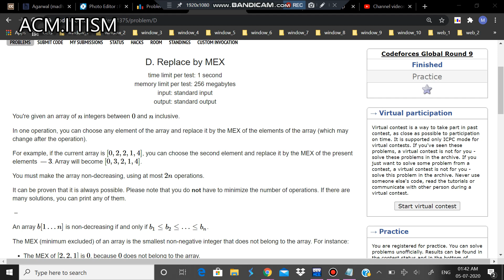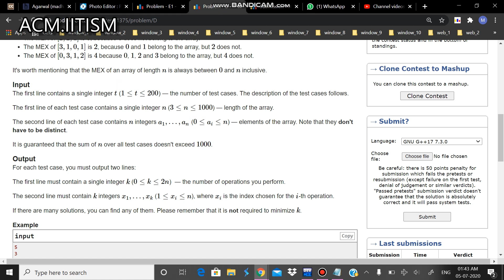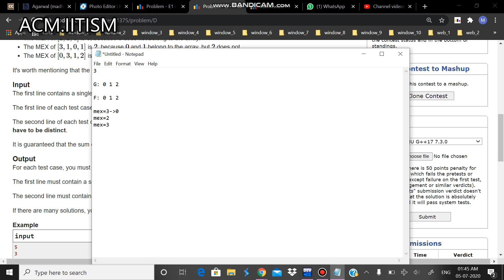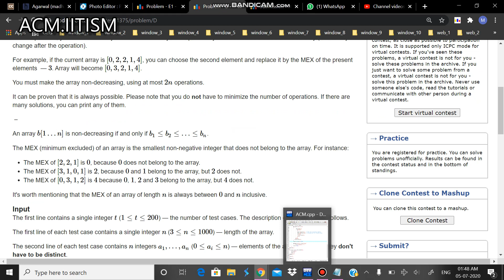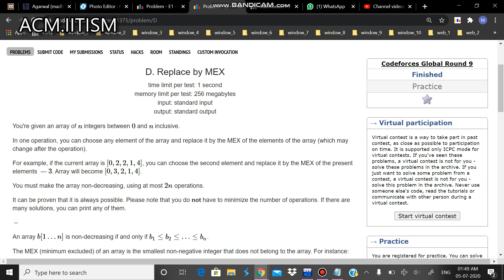D. Replace By Mex | Codeforces Global Round 9 | CF Editorials | ACM IIT(ISM) Dhanbad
Video Editorial of D. Replace By Mex of Codeforces Global Round 9